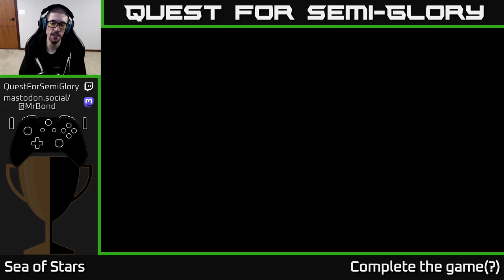Quest for Semi-Glory - Sea of Stars - Session 9